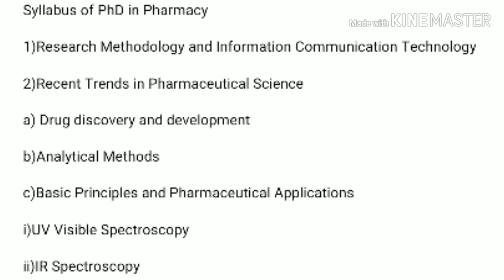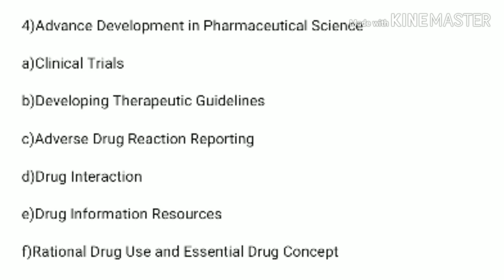Importance of PhD in Pharmacy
In this video I discuss about Importance of PhD in Pharma
Video is divided into following parts
1) Duration
2) Eligibility
3) Subjects
4) Need of PhD
5) Advantages of PhD
6) Employment areas